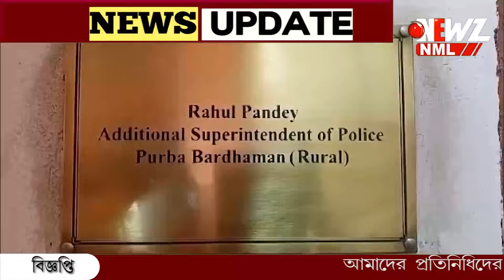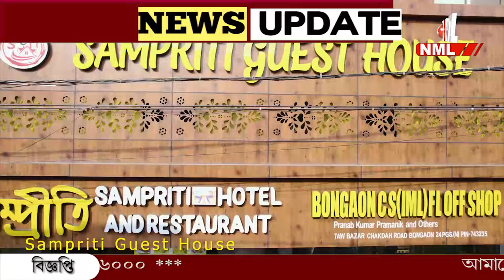"মা দাদু টা ভালো না, পুলিশে ধরিয়ে দাও"।পাঁচিল টপকে অভিযুক্ত কে ধরল পুলিশ।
"মা দাদু টা ভালো না, পুলিশে ধরিয়ে দাও"। ভুট্টা খাওয়ানোর কথা বলে ডেকে নারকীয় ঘটনা। রক্তাক্ত শিশু। পাঁচিল টপকে ছাদে উঠে অভিযুক্ত কে ধরল পুলিশ।